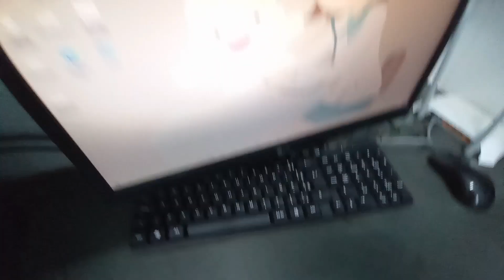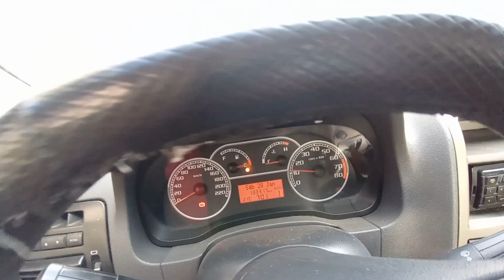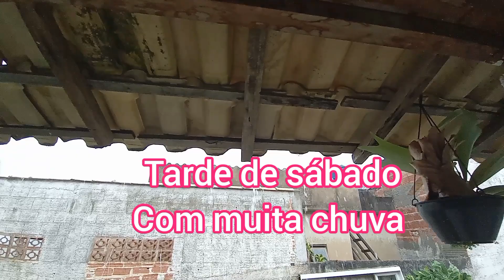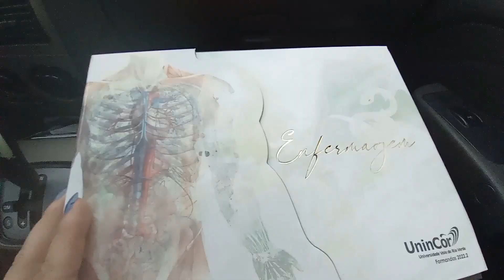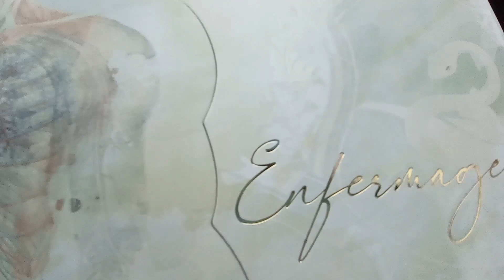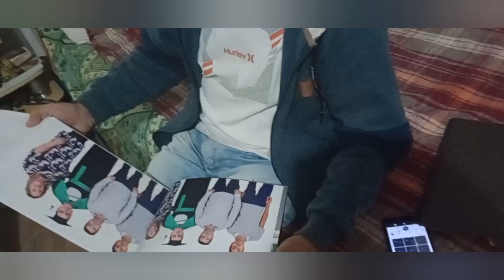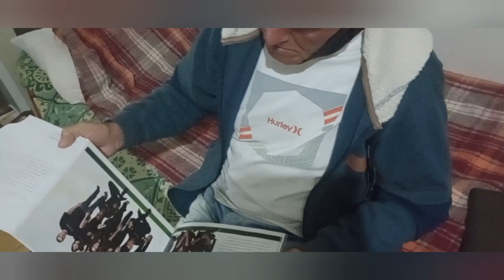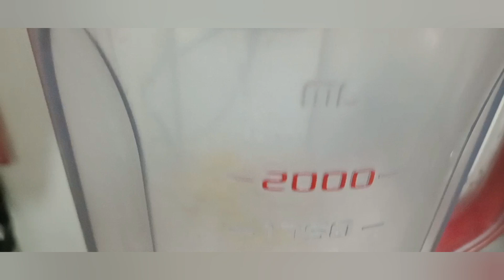Vlog de sábado, saindo do plantão, fui entregar o convite de formatura, tarde de chuva